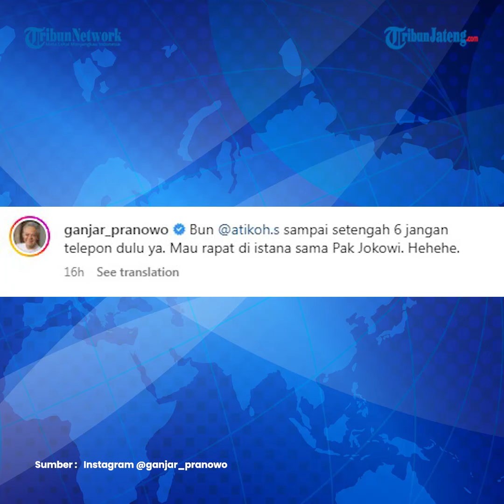Ganjar Rapat dengan Jokowi di Istana, Ada Apa?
Presiden Joko Widodo (Jokowi) mengundang rapat Gubernur Jawa Tengah Ganjar Pranowo tentang penataan Kawasan Borobudur, Selasa (13/6/2023) di Istana Merdeka, Jakarta.

Seusai mengikuti rapat bersama Kepala Negara dan sejumlah menteri, Ganjar mengakui adanya perbincangan tentang politik dengan Presiden Jokowi.

Bakal calon presiden (bacapres) dari Partai Demokrasi Indonesia Perjuangan  (PDI-P) itu mengatakan, selalu ada pembahasan politik ketika dirinya bertemu Presiden Ketujuh Republik Indonesia itu.